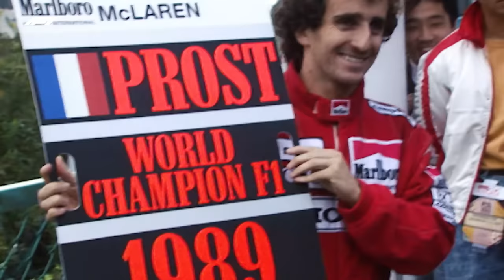13 Times The Title Was Won In Japan!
Whether at Suzuka or Fuji, Japan has played host to some of the most dramatic moments in Formula 1 history - and, ahead of this week's Japanese Grand Prix, you can re-live each time a new champion was crowned there, from James Hunt through to Max Verstappen!